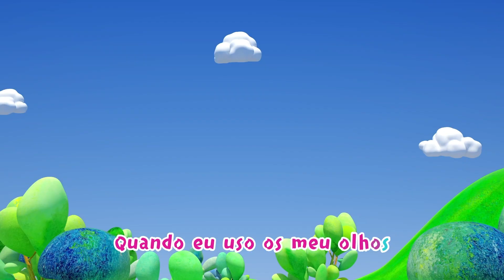CoComelon em Português | A canção do meu corpo | Compilação de Desenhos Animados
Hoje a Sra. Appleberry vai nos ensinar sobre diferentes partes do corpo. Vamos dançar junto com JJ e amigos!

Episódios:

00:00 A canção do meu corpo
04:25 Taekwondo
07:31 Se esticar
09:54 Canção do sapateado
12:22 Os cinco sentidos ( em casa )
15:38 Canção dos vegetais
19:25 Maçãs e bananas
22:58 Va já pro banheiro
25:55 Pulamos na Água
28:30 Canção do basquete
31:23 Canção do agradecimento
34:32 Por favor e obrigado

Letra:

ESTROFE 1
Prof: Olhos, orelhas, cotovelos, pescoço, nariz
Pés, joelhos, mãos, braços, pernas, dedos do pé
Dedos, boca, cabeça, cabelo, quadris
Amo meu corpo como ele é

ESTROFE 2
Prof: Minha cabeça eu gosto em mim
Porque é bom ficar pensando
Meus olhos gosto muito em mim
Com eles estou sempre lendo

ESTROFE 3
Bella: Os dedos dos pés eu gosto em mim
Eu gosto como ficam se mexendo
Os meus cabelos gosto em mim
Porque eles ficam balançando

ESTROFE 4
Cody: Os meus dedinhos eu gosto em mim
Eu gosto como eles ficam estalando
E os meus ombros eu gosto em mim
E como eles ficam chacoalhando

ESTROFE 5
CC: Eu, eu, eu!

Os meus bracinhos eu gosto em mim
Porque é bom ficar abraçando
E os meus pés eu gosto em mim
Porque com eles vou dançando

ESTROFE 6
Coro: Olhos, orelhas, cotovelos, pescoço, nariz

ESTROFE 7
Nico: Eu, eu, eu!

Minhas orelhas gosto em mim
Porque mil sons eu vou ouvindo
Os meus quadris eu gosto em mim
Porque é bom ficar agitando

ESTROFE 8
Nina: Eu, eu, eu!

As minhas pernas gosto em mim
Porque é legal ficar pulando
E minhas mãos eu gosto em mim
Então eu fico aplaudindo

ESTROFE 9
JJ: Eu, eu, eu

O meu nariz eu gosto em mim

Pois os perfumes vou sentindo
E a minha boca eu gosto em mim
Então eu fico assobiando

** FIM **

Sobre CoComelon: Nossas músicas e animações 3D criam um mundo centrado nas experiências cotidianas de crianças pequenas. Além de ajudar crianças em idade pré-escolar a aprender letras, números, sons de animais, cores e muito mais, os vídeos transmitem lições de vida pró-social, proporcionando aos pais a oportunidade de ensinar e brincar com os filhos enquanto assistem juntos. CoComelon. Onde as crianças podem ser felizes e inteligentes!